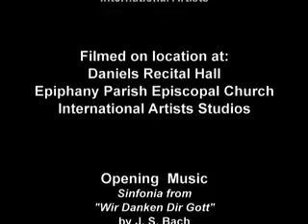Lux Aeterna on Handbells (Enigma Variations) - 178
The melody of this piece as composed by Sir Edward Elgar, from his Symphony and solo piano work named Nimrod.  This wonderful melody has been arranged here for Solo English Handbells and Organ by Mark Andersen.  Lynn's accomplished style brings forth the beautiful romanticism in Elgar's melody.